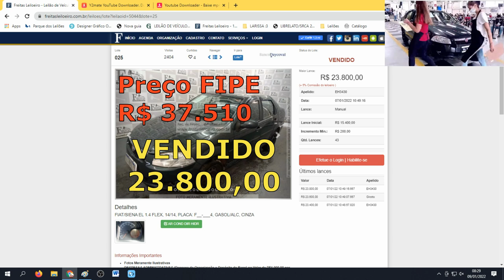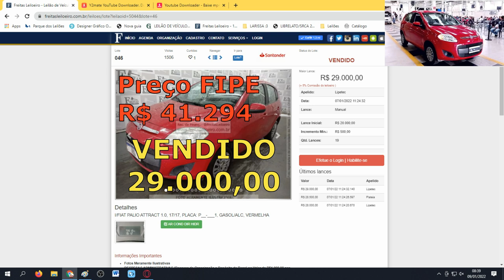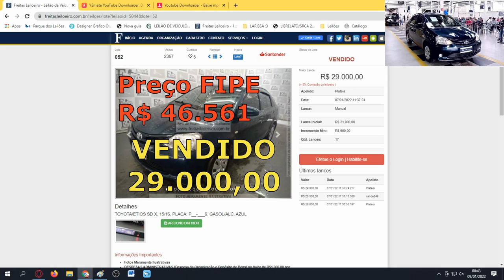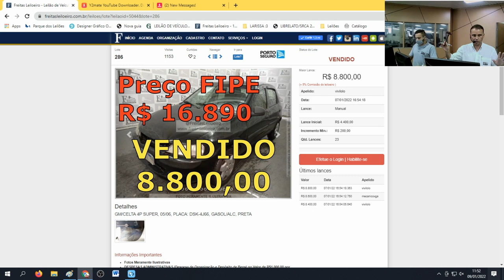CARROS POPULARES COM EXCELENTES PREÇOS DE LEILÃO VENDIDOS NO FREITAS LEILOEIRO #07 LEILÃO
FREITAS UTINGA:
LEILÃO:FREITAS